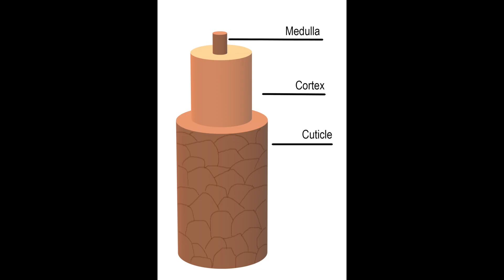7 Hair Trends WE ARE LEAVING IN 2023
This year I focused more on "traditions" than "trends", but I needed to get them out! Next year I'll probably focus more on trends. Also, ignore my hair. I’m in my “lazy” natural era lol!

Shop natural hair inspired apparel.

MAKEUP:
NYX shine killer primer
LA girl concealer (cool tan)
LA girl Concealer (fawn)
I mix my setting powders:
Ben Nye banana powder
Topaz powder
Red Blush (nars)
NYX Crimson Blush
NYX Love contours All palette
Eyebrow Pencil (Milani)

FAQ:
As a woman with 4c hair, my channel offers fun and easy-to-digest natural hair care tips and hairstyling how-to videos for women with type 4 hair. I also offer styling and fashion videos for women over 30.

I have big chopped twice, texturized, and gone back to natural, so I get it. I'm here to help. You'll also find feminine outfit ideas for athletic body types and fitness motivation.

I’ve been natural, texturized, and back to natural again.

-Natural Hair 1-
Transition: 8 months
Big chop: October 8, 2010
4 Years 9 months natural July 12, 2015

-Texturized Hair-
Texturized: July 12, 2015
On Natural 4c Hair (5 years and 6 months)

-Natural Hair 2-
Transition: 1 year 5 months
Big chop: December 20, 2016
4 Years natural December 20, 2020
5 Years 5 months of growth December 20, 2020